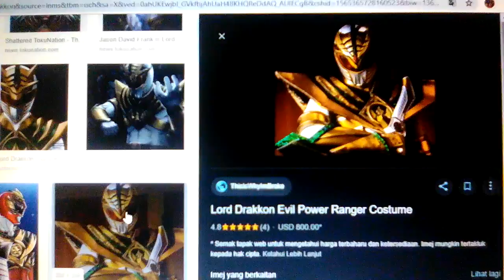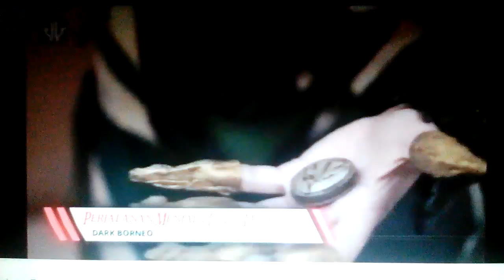Video penerangan : lord drakkon ( part 3 ) ✨ 🌟 🌟 🌟 🌟 🌟 🌟 🌟 🌟 🌟 🌟 ✨ ☑ 🌠 🌠 🌠 🌠 🌠 ✨